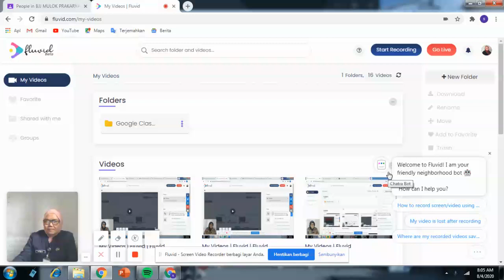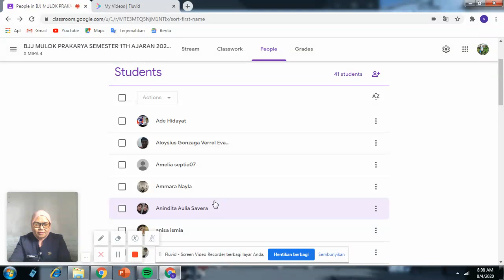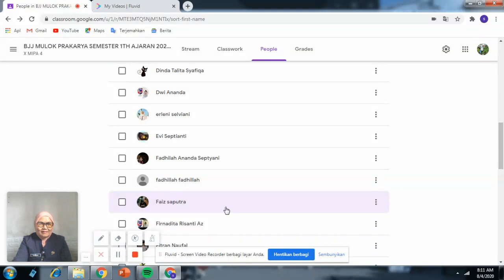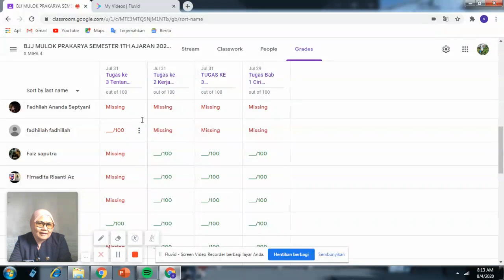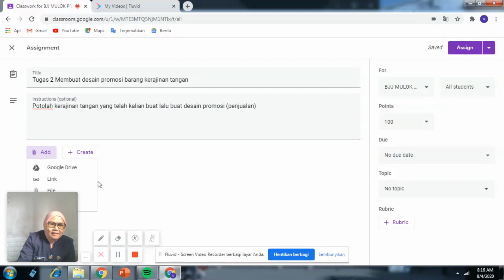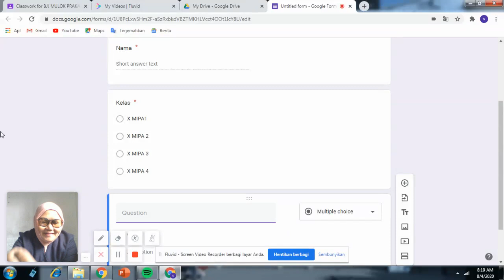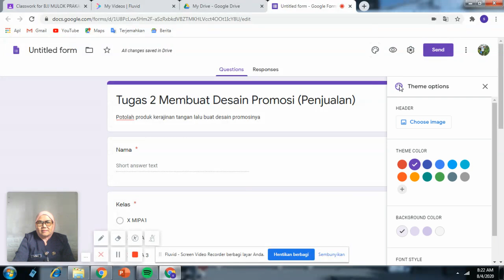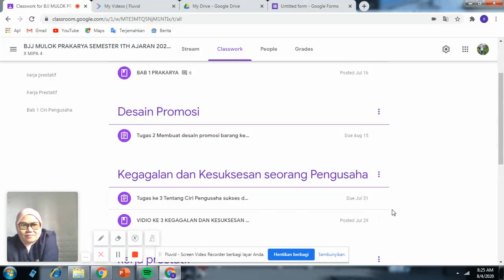Membuat dan memeriksa tugas dengan Google Clasroom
Vidio ini ikut berbagi pengalaman saat bekerja di rumah untuk bapak ibu guru hebat dimanapun berada